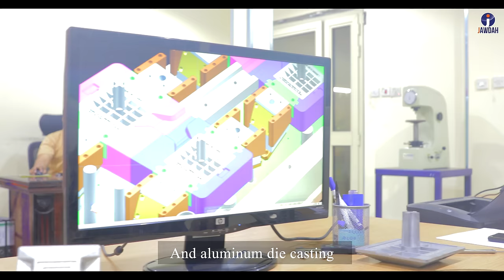Mold and spare parts factory - jawdah industrial company - مصنع القوالب وقطع الغيار